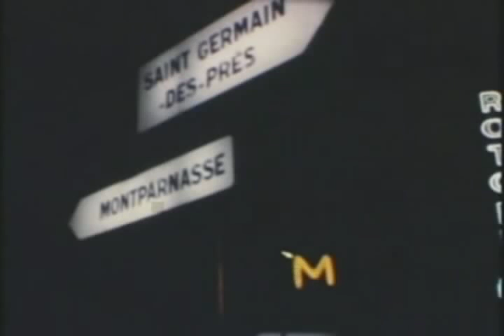Mavis-Gallant2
Mavis Gallant, Canadian short story writer talks about her life and her craft.